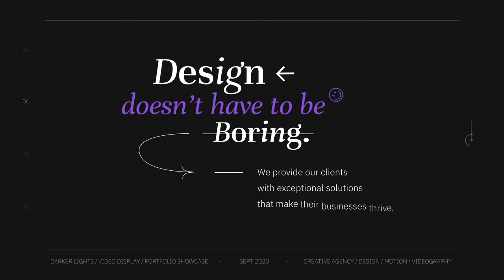Darker Lights - Video Display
This new project features a keen combination of Modern Typography and Animated Images. It can suit perfectly for any creative studio, one-person freelancer, blogger, or model. Show your best works, add your manifesto, describe your favorite clients, and voila, impress the audience! The template is fully editable, and you can modify it for your needs. It has a Modular Structure, which means that you can add, remove, or duplicate any scenes that you want.